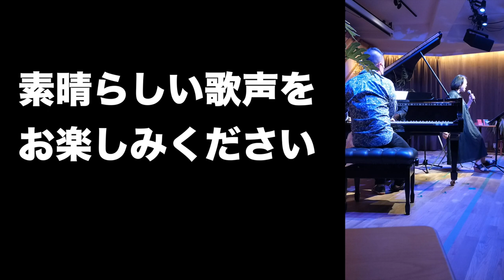神前理恵&ぱくよんせコンサート at LURUHALL "Just in Time"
和歌山の伝説的ボーカリスト神前理恵&ぱくよんせコンサート　at LURUHALL

こちらからぱくよんせの活動を応援していただけるととてもうれしいです

CDや音楽データをご購入いただけます
サインご希望の方にはお気軽におっしゃってください